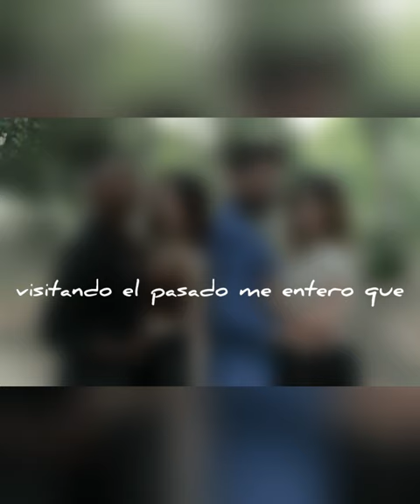Trailer 1 "Pierdo partes de mi historia"